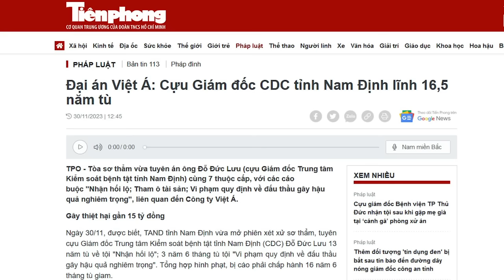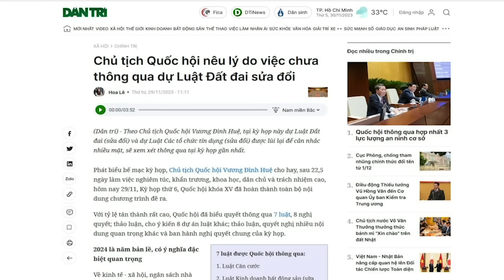Bao giờ mới hết tình trạng “có một rừng luật, nhưng toàn xài luật RỪNG” thưa Tổng Bí thư?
Một bên nhận 300 triệu trực tiếp trong vụ Ngân hàng SCB, thì không tính là nhận hối lộ, bên khác chỉ nhận 85 triệu, thì phải chịu đến 16 năm 6 tháng tù giam. Vì sao có sự thiên lệch như vây?”